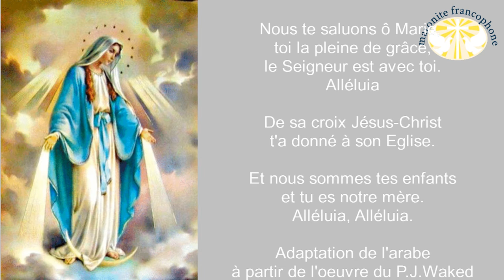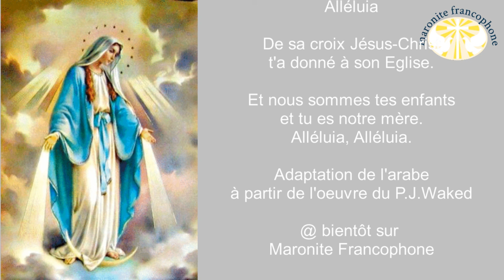Réjouis-toi!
Chant à Marie pour le temps de la glorieuse résurrection.